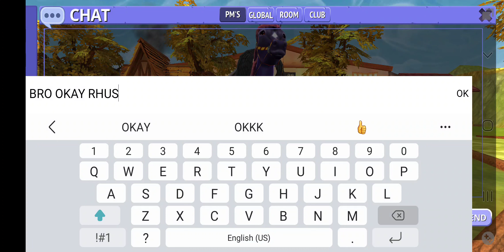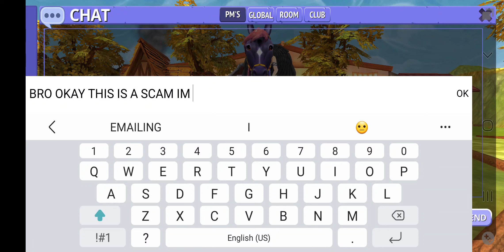mythical whistle | I'm getting down to the bottom of this!! this is getting stupid